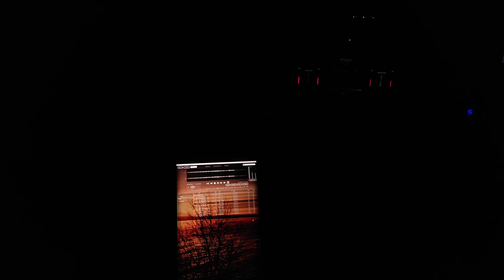Halie Loren - I Feel the Earth Move